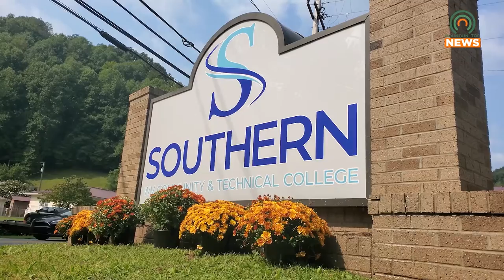Southern West Virginia Community and Technical College Reveals New Logo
Celebrating fifty years, Southern West Virginia Community and Technical College held a press conference to display their new logo Monday morning.